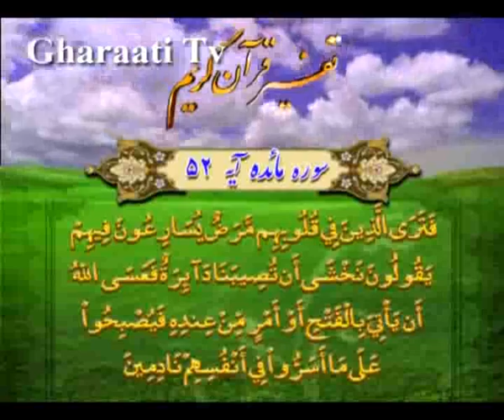قرائتي / تفسير آيه 52 سوره مائده، پيوستن به يهود و نصارى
تفسير آيه 52 سوره مائده، تلاش‏هاى شتابزده افراد سست ايمان براى پيوستن به يهود و نصارى